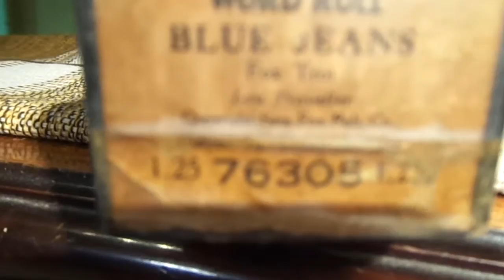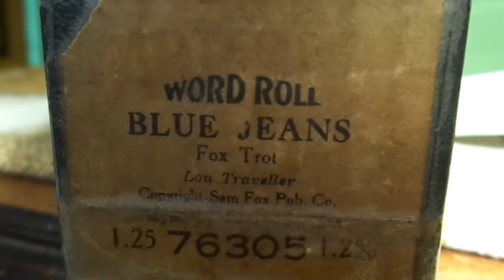Blue Jeans: Fox Trot de L. Traveller en Pianola x Horacio Asborno desde Viedma, Argentina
Reproducción en Pianola piano de la melodía “BLUE JEANS”: Fox trot, Lou Traveller, Copyright Sam Fox Pub Co. Rollo de 88 notas ARTEMPO Word Roll – Music as actually played 76305 – Bennet & White, Inc. Newark, N.J. USA  en muy buen estado, carreteles de pasta algo deformados, caja original. 4.- Origen Pilar, V. Vecinno – Lote IV.-
Grabación realizada en Patriarca Nº 218 - Viedma, Capital de la provincia de Rio Negro e histórica de la Patagonia Argentina, el día 25 de abril de 2016 en Pianola Piano marca Chickering & Sons, (The Ampico) número de serie 143922, fabricada en Boston USA en 1928, restaurada personalmente en 2004.-
Busco (Compro) rollos musicales de papel perforado para pianolas de 88 notas, con el fin de restaurarlos, difundirlos por este medio y preservarlos para las generaciones futuras, si tenes o sabes de algún lote de rollos enviame un Whatsap (Desde Argentina) al 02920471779 ó un mail a